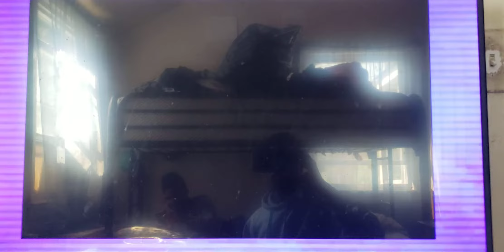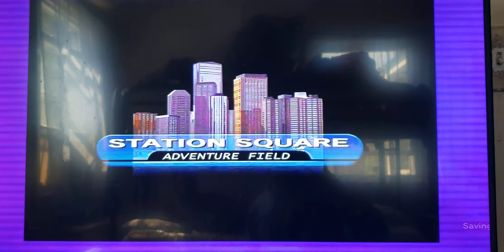Sonic Adventure DX: Character Interactions